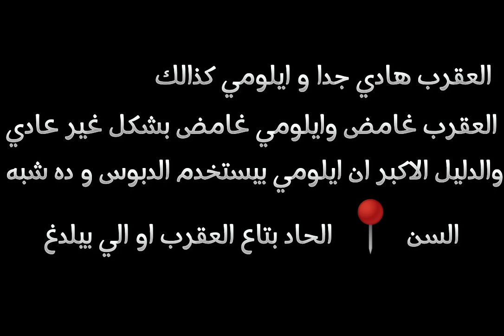بارت 2 🤩 من معلومات عن انمي هنتر اكس هنتر ⁦(⁠♡⁠ω⁠♡⁠ ⁠)⁠ ⁠~⁠♪⁩ معلومات مفيده❤️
لي الناس اللي اول مره تتفرج على هنتر اكس هنتر ❤️🤩😘
اسماء و شخصيات ❤️🤩😍